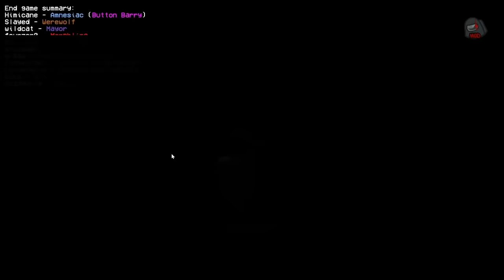Among Us 100% effective impostor trap...